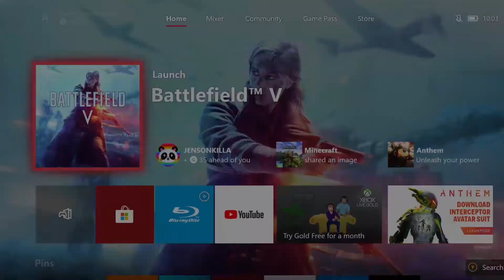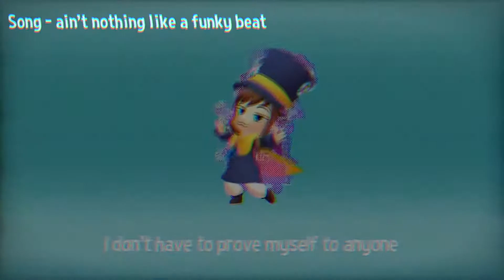tHe mOdEl 1907 iS bAd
Socials